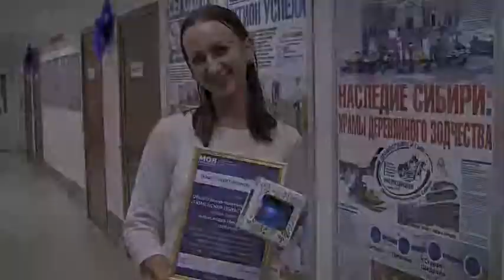Татьяна Бородулина руководитель пресс службы молодежного информационного центра «Моя территория»